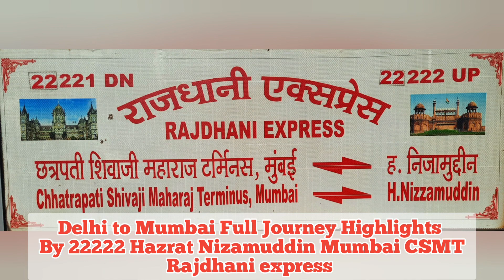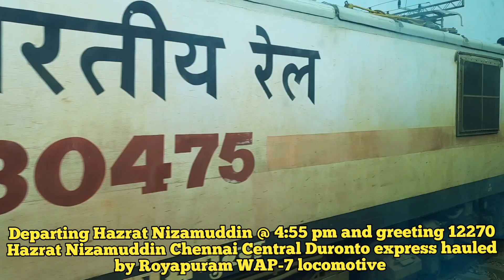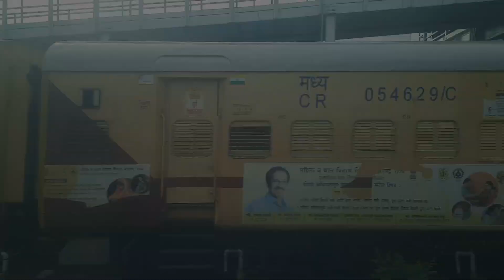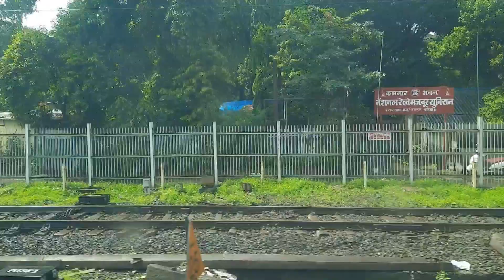CSMT Rajdhani express Journey #22222⚡️⚡️Delhi to Mumbai Full Journey ⚡️⚡️Indian Railways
This video features full journey highlights of the fantastic journey on board 22222 Hazrat Nizamuddin Mumbai CSMT Rajdhani express.

Minutes of this Journey video are as follows:

#22222 Hazrat Nizamuddin Mumbai CSMT Rajdhani express hauled by #30542 + #37052 Kalyan WAP-7 locomotives arrives Hazrat Nizamuddin (Push Pull pair).
Departing Hazrat Nizamuddin @ 4:55 pm and greeting #12270 Hazrat Nizamuddin Chennai Central Duronto express hauled by Royapuram WAP-7 locomotive.
Skipping Faridabad and overtaking #12926 Amritsar Bandra Terminus Paschim express hauled by Fortune liveried Vadodara WAP-7 locomotive.
Overtaking parcel train hauled by Tughlaqabad WAG-9 locomotive.
EVENING SNACKS: 1 Kachori, 1 Masala Kurmura Sev Packet, 1 Aloo Bhujia packet, 1 Mango Juice Packet, 1 tea sachet, 1 Moong Dal Halwa Packet.
Greeting Virangana Lakshmibai Hazrat Nizamuddin Gatimaan express hauled by Ghaziabad WAP-5 locomotive.
Overtaking #12780 Hazrat Nizamuddin Vasco da Gama Goa express hauled by Tughlaqabad WAP-7 locomotive at Morena.
DINNER: 1 Cup Plain Rice, 1 Cup Dal Tadka, 1 Cup Gravy (Mutter Paneer), 3 Chapattis, 1 Cup Curd and a Sachet of Pickle.
Time for sleep 😴.
Greeting #22538 Mumbai LTT Gorakhpur Kushinagar express hauled by Bhilai WAP-7 locomotive.
BED TEA: 2 Marie Biscuits and 1 Tea Sachet.
The 'Thumbs up' mountain.
BREAKFAST: 2 Cutlets, 2 White Bread Slices, 1 Orange Juice Packet, 1 Butter sachet, 1 Tomato Ketchup Sachet.
Skipping Igatpuri and greeting #11119 Igatpuri Bhusawal MEMU.
Overtaking 12140 Nagpur Mumbai CSMT Sewagram express hauled by Ajni WAP-7 locomotive.
Breathtaking journey through the Thul ghats.
Arrived Kalyan @ 10:36 am.